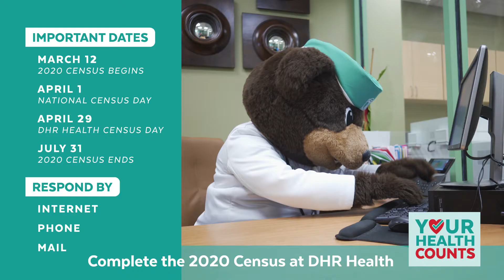2020 Census • Your Health Counts!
Your Health Counts! DHR Health invites you to respond to the 2020Census to ensure the Rio Grande Valley receives federal funding for our schools, hospitals, roads and more.